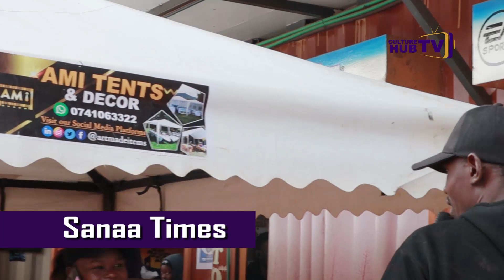Drip & paint first edition in bungoma